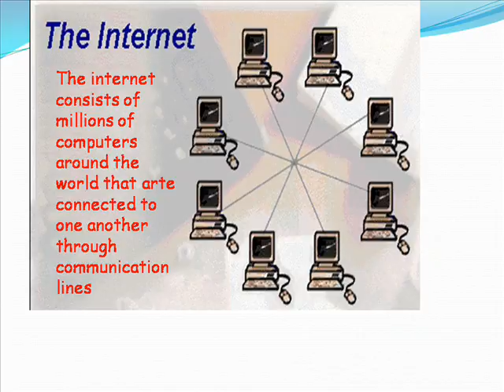meloy ortega.wmv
.effort toh ni bhebhe08 ...infairness,,,kalorky gawin huh!!!...